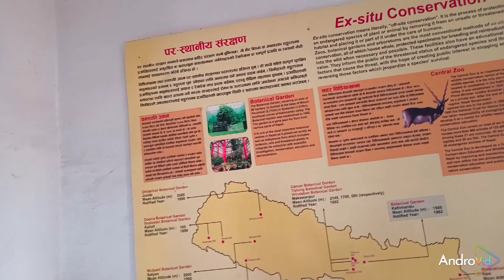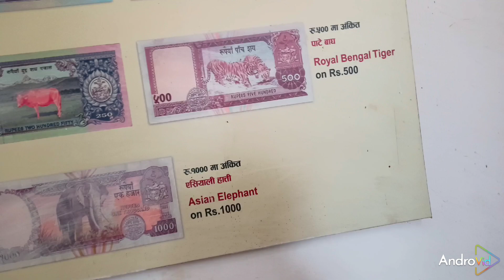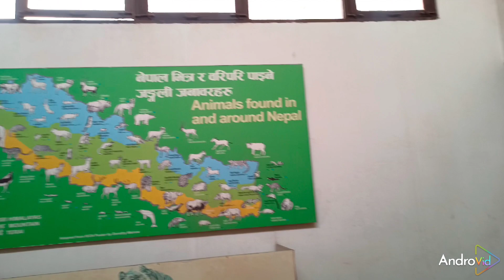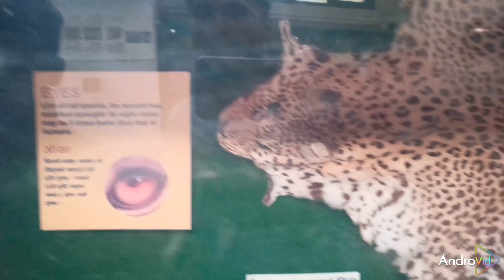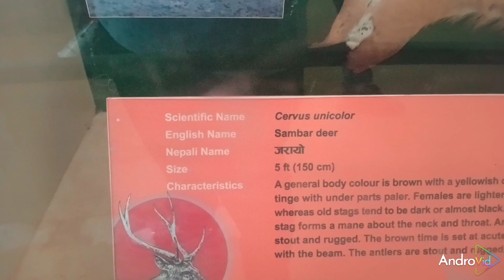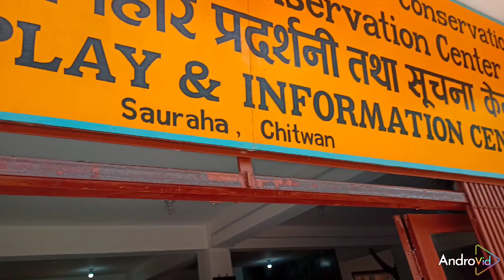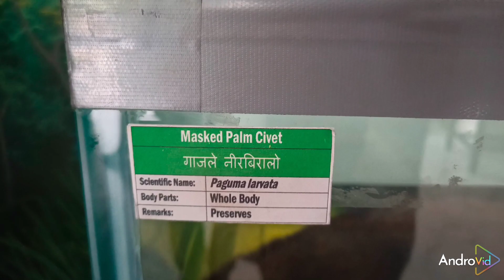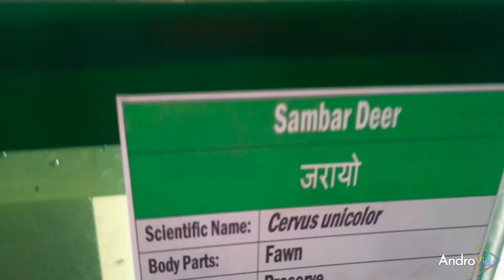Chitwan National park को meusium गएर देखियो विभिन्न जनावरकाे parts हरु 😎😎